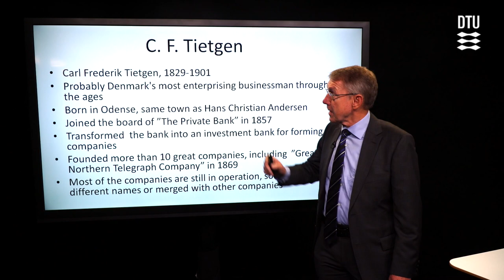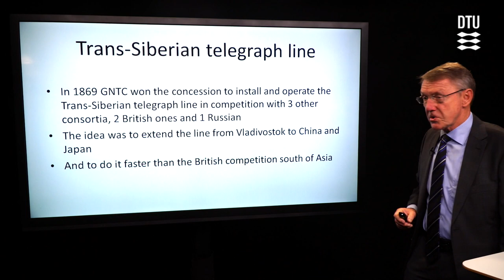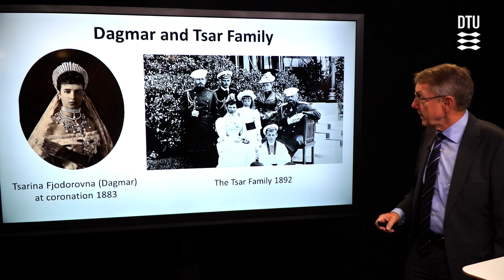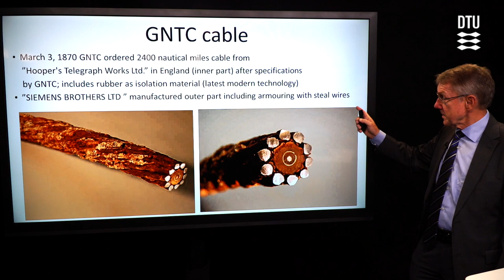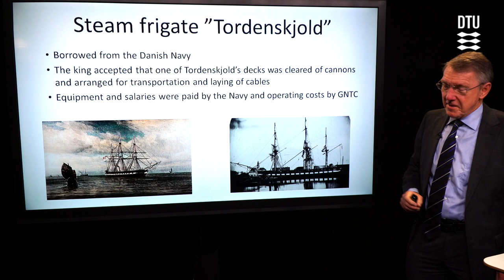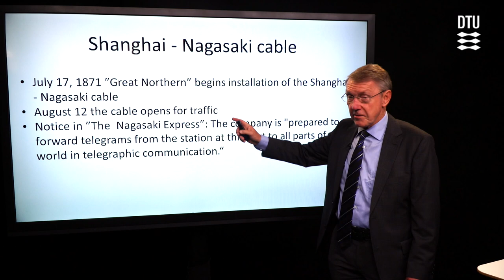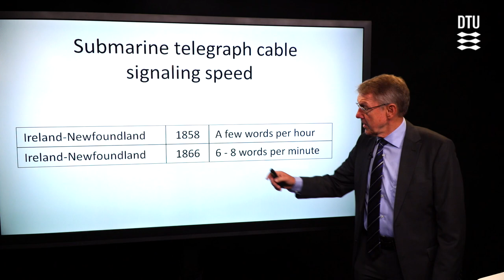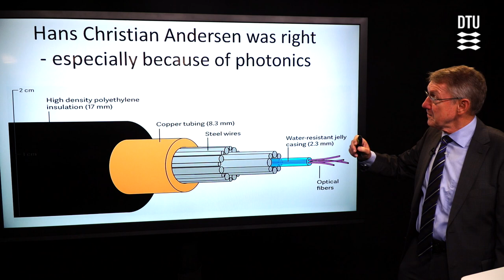The First Submarine Cables Connecting Japan and the World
Professor Emeritus Palle Jeppesen from DTU explains about the history of the first submarine cables in Japan.
From the Photonics Seminar arranged by the Royal Danish Embassy on 16-17 November 2017.